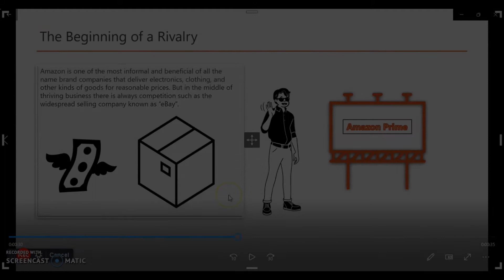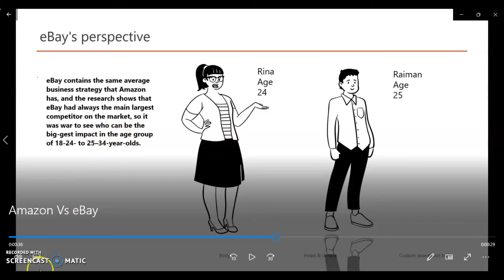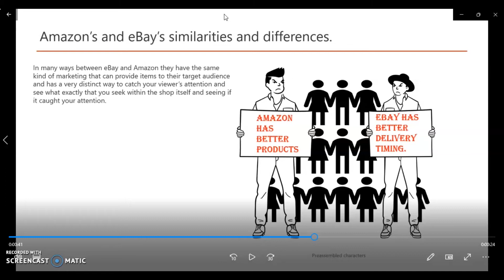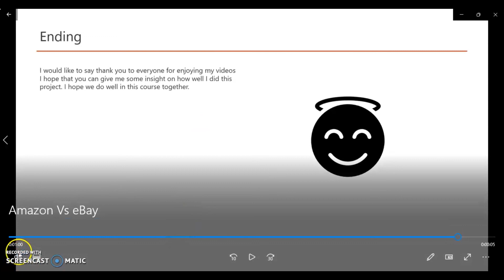My First Adobe Pro